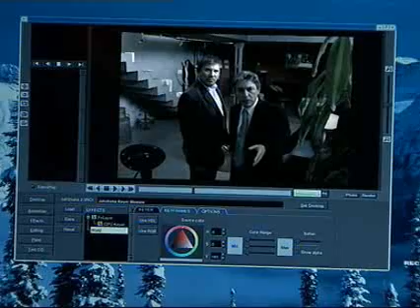Valientes - Laureano descubre la cámara oculta de su departamento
Laureano descubre la cámara oculta de su departamento